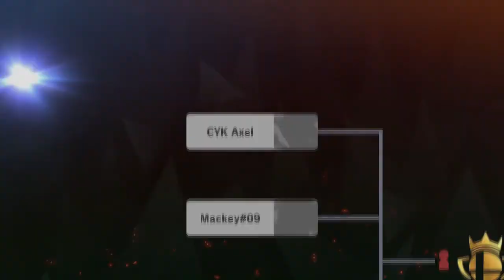Ivan Neon Plays: Super Smash Bros. Ultimate: Online Tourney Speed Kills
One of my old videos the I didn't get a chance to upload due to me working too much. By the way, lag sucks. Hope you all enjoy.